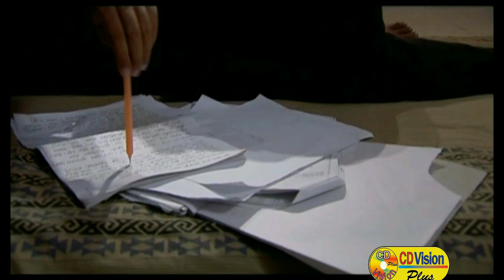Golok Dhadha | Most Popular Bangla Natok | Mahfuz Ahmed, Sumaiya Shimu, Mukti | CD Vision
Natok: Golok Dhadha
Cast & Crew: Mahfuz Ahmed, Sumaiya Shimu, Mukti, Amila, Seoti, Ali Fida Ekram Tuja, Moshiul Alam & More
Director: Redoan Rony
Composition: Moshiul Alam
Story: Moshiul Alam
Producer: Sharmina Nasrin
Editor: Kazi Shah Maksud
Category: Bangla Natok
Label : CD Vision Plus